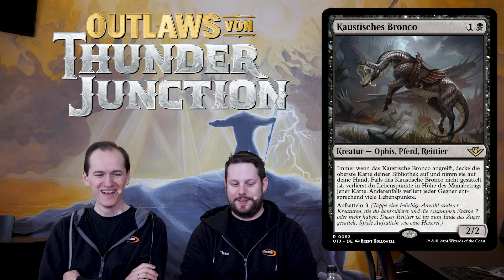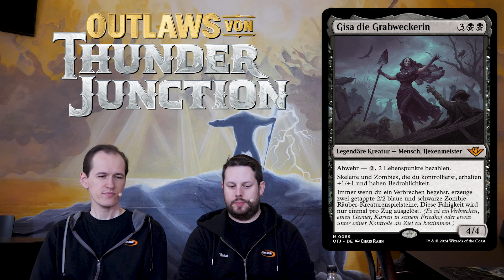Set Spotlight - Outlaws von Thunder Junction - Schwarz [DE]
Im dritten von acht regulären Teilen unseres Set Reviews von "Outlaws of Thunder Junction" besprechen wir einiger der schwarzen Mythics und Rares, sowie einiger Uncommons und Commons und geben unsere Einschätzungen dazu ab.